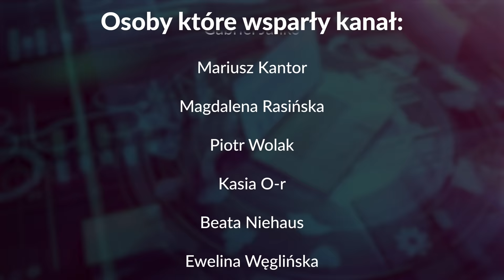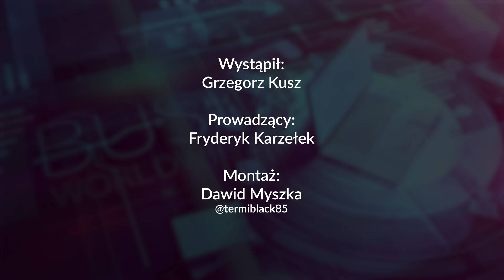MOMENTY, które ZMIENIŁY MOJE ŻYCIE –Grzegorz Kusz i Fryderyk Karzełek | 358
Jak wyszedłem z długów i BIEDY?
MOMENTY, które ZMIENIŁY MOJE ŻYCIE – Fryderyk Karzełek i Grzegorz Kusz
🙎‍♂️ Dziś zmieniamy trochę narracje i to Agent Specjalny siada po drugiej stronie mikrofonu. Będziecie mogli go poznać z innej, bardziej prywatnej strony. Kim jest więc Grzegorz Kusz?
Przedsiębiorcą, który mimo wielu porażek w życiu, dzięki uporowi, ambicji i pracy zdołał osiągnąć sukces. Jego największą pasją jest tworzenie kanału na YouTube, na którym publikuje wartościowe treści z zakresu finansów, gospodarki, biznesu, zdrowia, żywności i edukacji. Od 2009 roku zajmuje się także zarządzaniem nieruchomościami.

Ten wywiad to tylko przedsmak tego, co możecie znaleźć w najnowszej książce Grzegorza Kusza "Momenty", której premiera już dziś!  To nie poradnik czy instrukcja do idealnego życia, ale intymna podróż przez doświadczenia, myśli i przeżycia, które ukształtowały go jako człowieka.

00:00:00 - Wstęp
00:03:04 - Kim jest GRZEGORZ KUSZ?!
00:05:50 - Jak to się stało, że jest AGENT SPECJALNY?!
00:10:32 - Kiedy i co zmotywowało Grzegorza by "robić coś więcej"?
00:22:19 - Dlaczego Grzegorzowi SIĘ CHCE dalej DZIAŁAĆ?!
00:28:51 - Czy trzeba dostać w dupę żeby wyjść na ludzi?
00:33:12 - Czy DZISIAJ łatwiej jest osiągnąć SUKCES?!